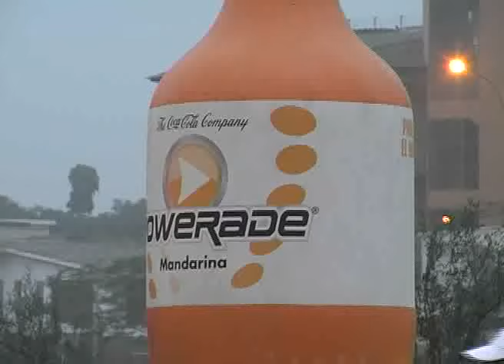peru ilo tevientv ileños en la maraton lima 42 k 2009